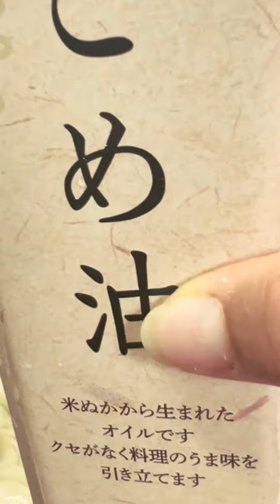ホワイト餃子の美味しい焼き方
包装されている紙に焼き方が書いてあるので、
火力を間違えなければ、誰でも簡単においしいホワイト餃子を焼くことができるかと思います。
揚げ餃子みたいで、皮はモチモチ、中は30分ぐらいあったかいままです。
ぜひ食べてみてください。